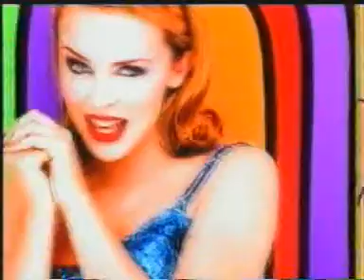Kylie Minogue - Confide in me